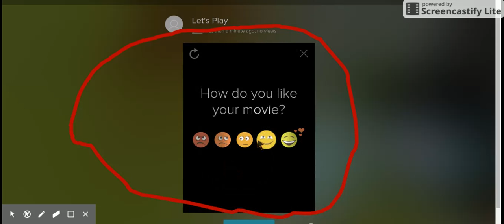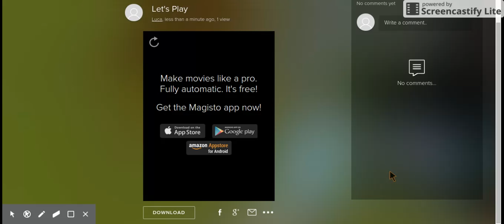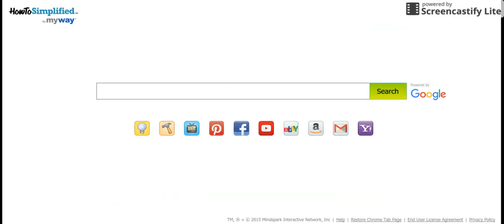FNAF song - Let's Play. AJHQ parts connected